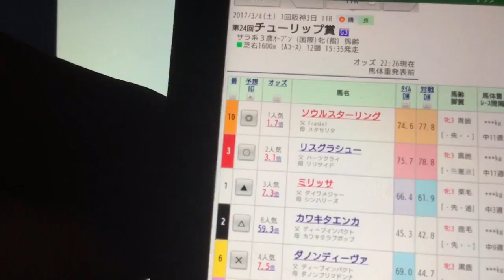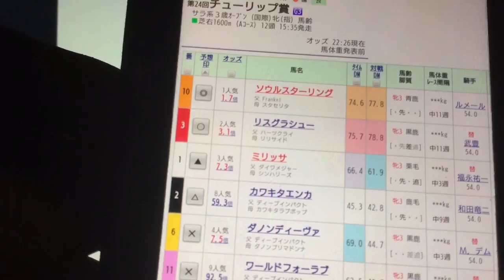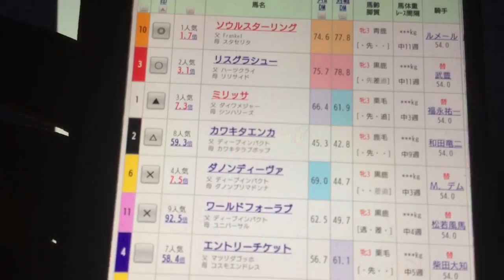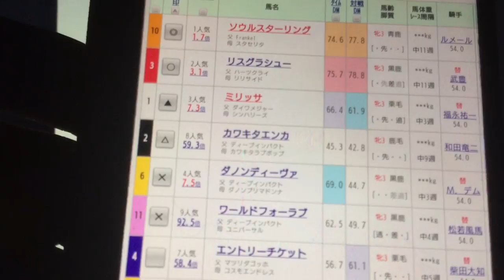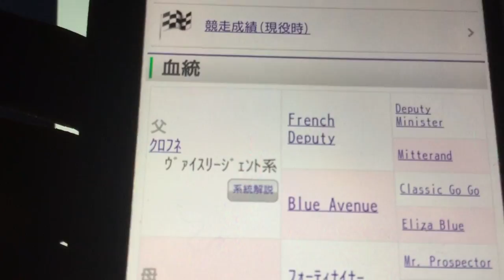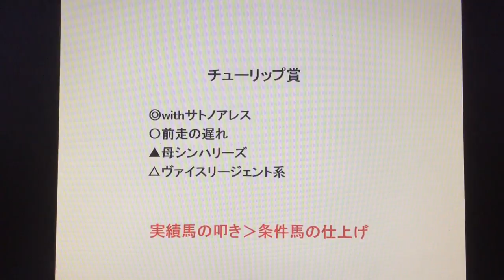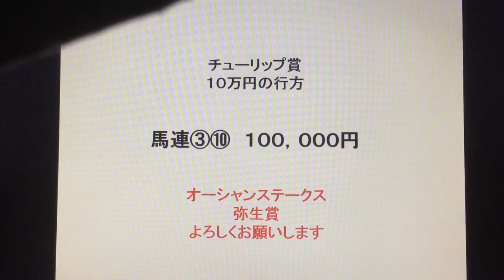『もしたら』チューリップ賞2017-54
ここは阪神JFの実績馬が上回るだろうねぇ